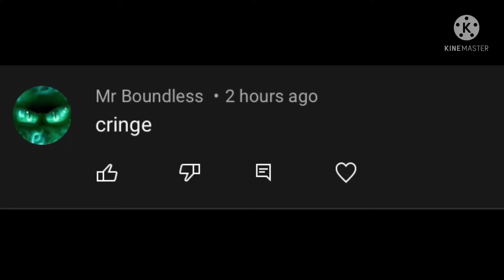hacker 7000 vs mr boundless